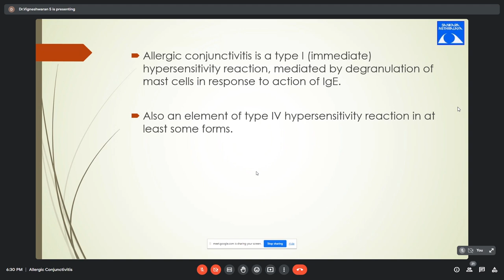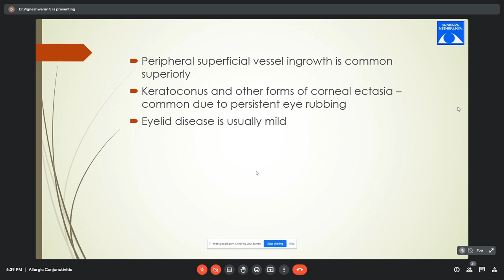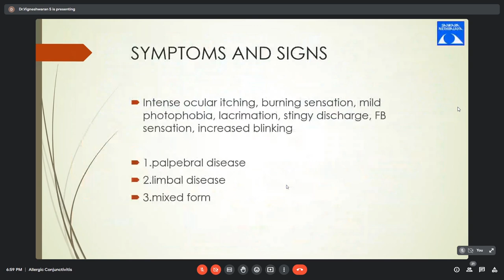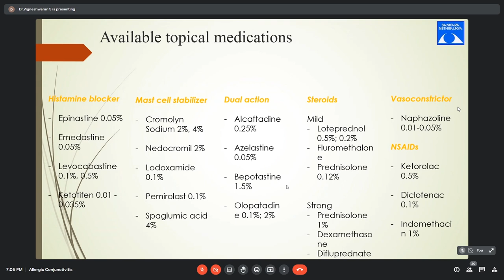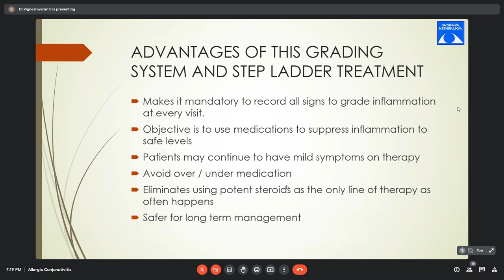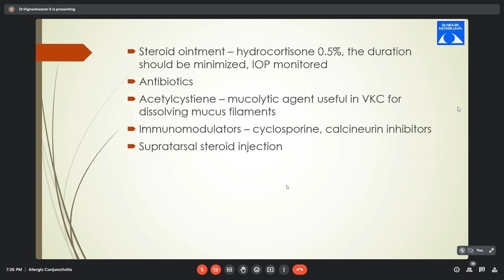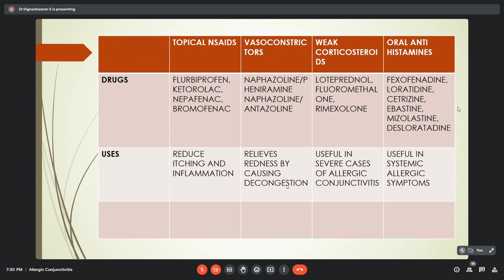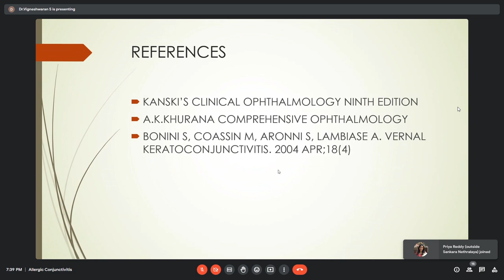Allergic Conjunctivitis, Dr Vigneshwaran S, 28 Mar, 2023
Topic: Allergic Conjunctivitis
Presenter: Dr. Vigneshwaran
Moderator: Dr. Shweta S Agarwal